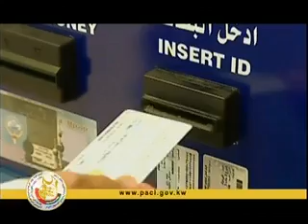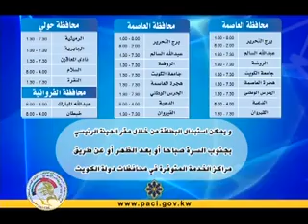VTS 01 1 mpeg2video 002 2 x264